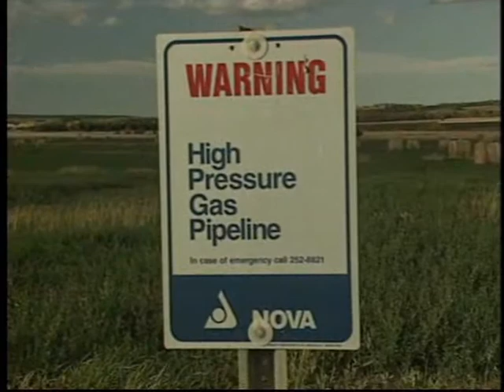How safe is our infrastructure?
Most of us have witnessed beefed up security at airports and borders, but out Canadians really safer? Are  potential targets for terrorists  left wide open? Mercedes Stephenson investigates,